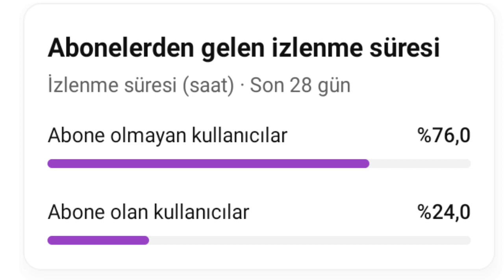keşke abone olsanız😥😥